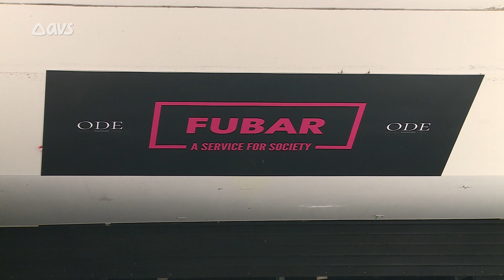Fubar trekt naar de Raad van State